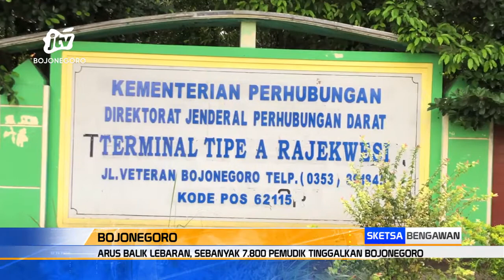Arus Balik Lebaran, Sebanyak 7.800 Pemudik Tinggalkan Bojonegoro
BOJONEGORO - Sejak hari h lebaran, sebanyak 7.800 pemudik tercatat meninggalkan kabupaten bojonegoro melalui terminal bus bojonegoro. Sampai hari ini, terpantau di terminal rajekwesi bojonegoro, masih banyak para penumpang yang akan melaksanakan arus balik lebaran.